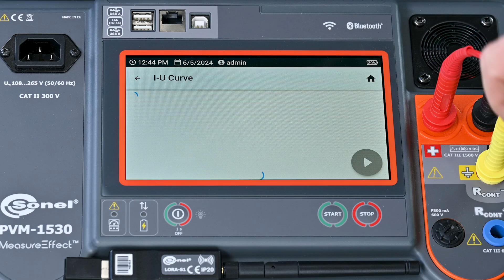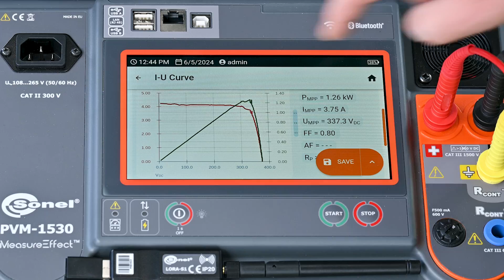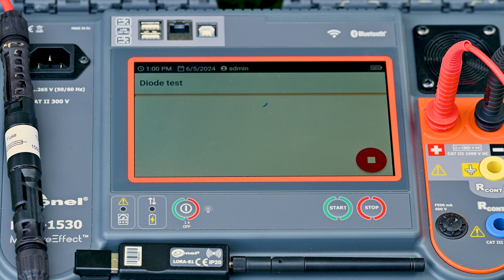Sonel PVM-1530: new quality in PV installation measurements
Sonel PVM-1530 is a pioneering meter for photovoltaic installations up to 1500 V with such a substantial number of measurement functions. Their selection is done via a touch screen. The screen is large, colorful and with strong backlight so that operation in full sunlight is not a problem. Extensive structural memory significantly reduces the time for preparing post-measurement documentation.

*Chapters*
0:02 | Measurement capabilities.
0:45 | The role of the IRM-1 meter
1:29 | Connecting to a PV system
2:30 | The role of the CMP-1015-PV meter
2:40 | I-U curve
3:06 | Insulation resistance of PV system
3:23 | Continuity of connections
3:55 | Blocking diode test